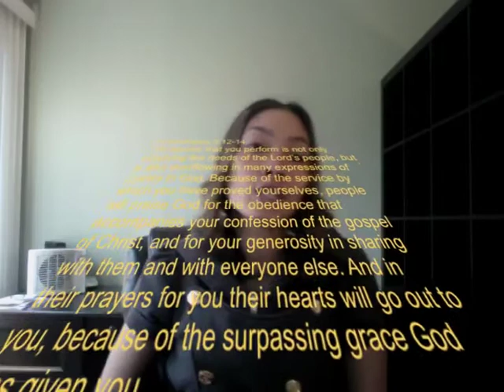What Do You Stand For?